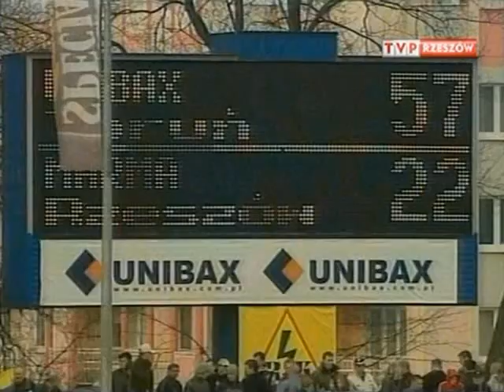Unibax Toruń - Marma Rzeszów (06.04.2008)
Ligowa inauguracja ostatniego w historii sezonu przy Broniewskiego 98.